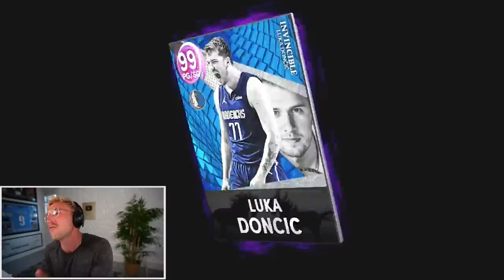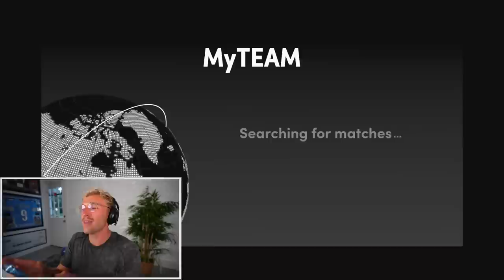this was the game of the YEAR... wheel of 2k! ep. #38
Thank you to Vessi for sponsoring! and use my code MMG for $25 off each pair of adult Vessi shoes! an intense nail biter of a game here for the final season of wo2k gents... enjoy!